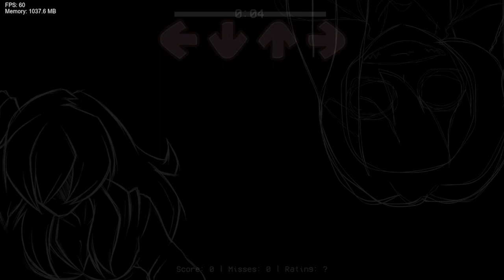Friday Night Funkin' Vs Libitina Vs Yuri Oneshot: Come Along With Me Cover (FNF/Mod/Hard)